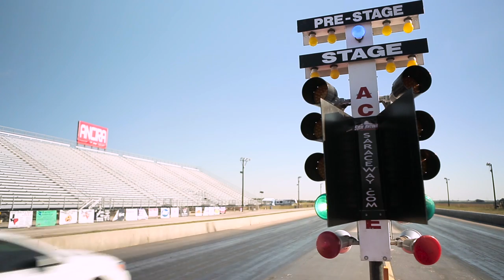COBB Tuning - COBB Tuning – Subaru WRX 15+ DIT Flex Fuel. E73 vs. 93 OCT Comparison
Check out this video to see the comparison between a WRX running on 93 Oct .and E73 using our COBB DIT Flex Fuel Kit.